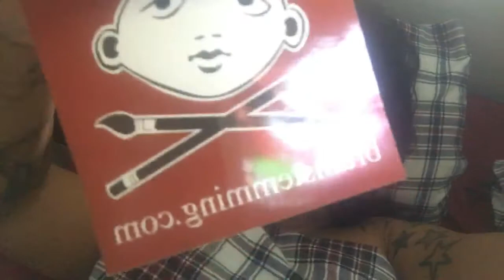Being groundbreaking LGBTQ and Jussie Smollett 🏳️‍🌈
Sometimes being groundbreaking lgbt takes more than yelling at people on social media.

Podcast: Unbothered by Thai Rivera